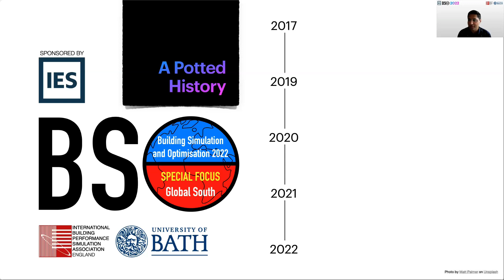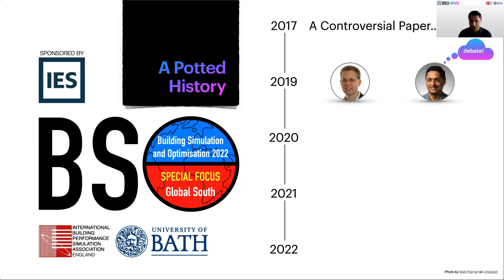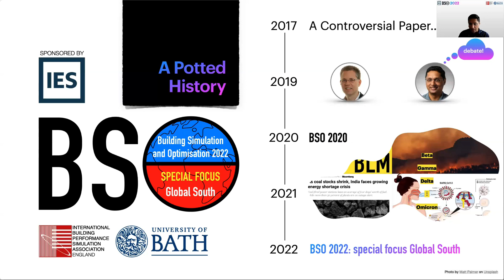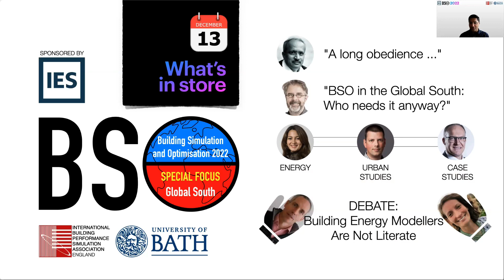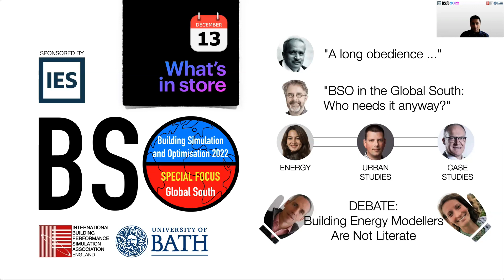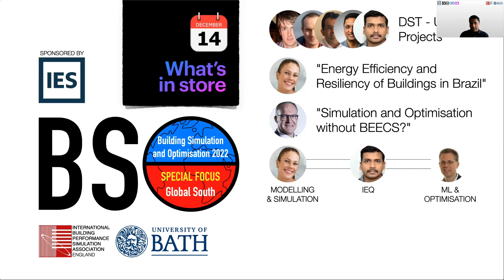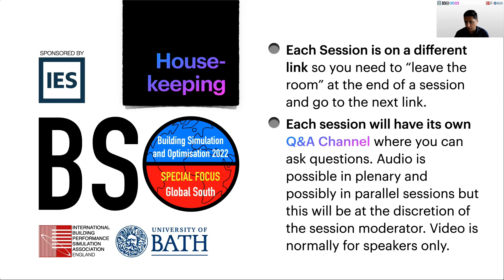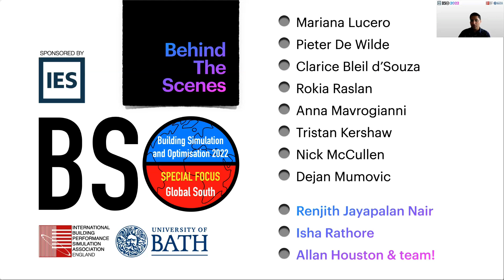BSO2022 Launch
BSO2022 is continuing the successful BSO conference series, held every two years since 2012, on the subject of building simulation and optimisation.

Welcome to the conference launch!